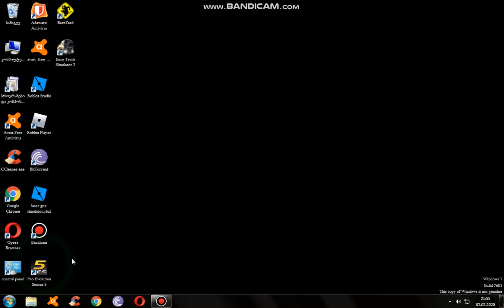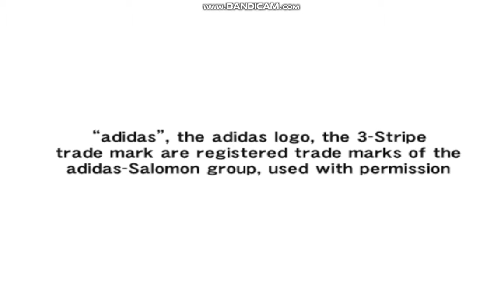pes evulotion soccer 5 davigale ukvee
avqachot an 4 laiki an 6 da tu 6 ori video daideba aba warmatebebi daalaiqet rom shemdegshi gavimarjvo!! :)